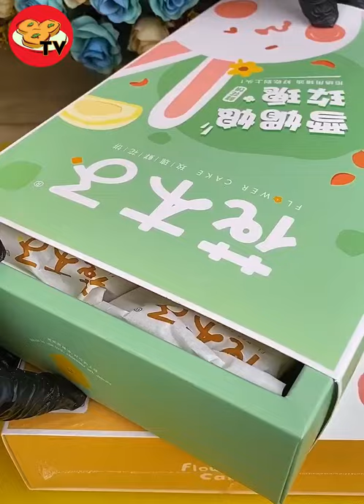Vẫn là những bữa ăn đắt xắt ra miếng